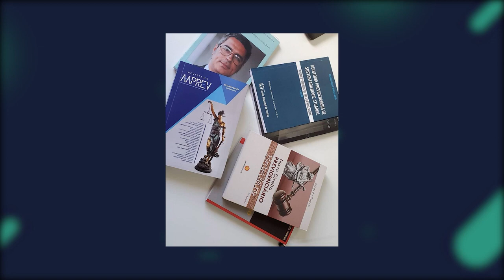STF forma maioria com 6 votos e irá apreciar o mérito aposentadoria dos vigilantes#MaratonandoIzabel